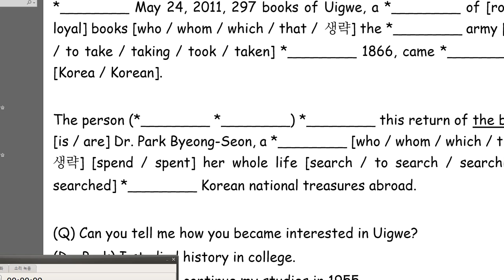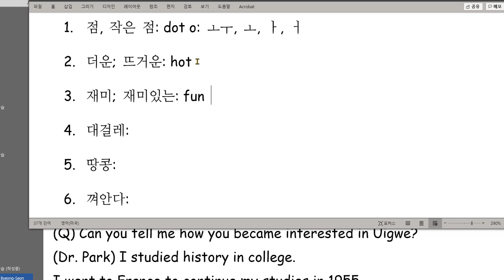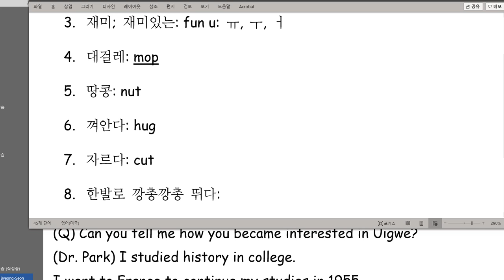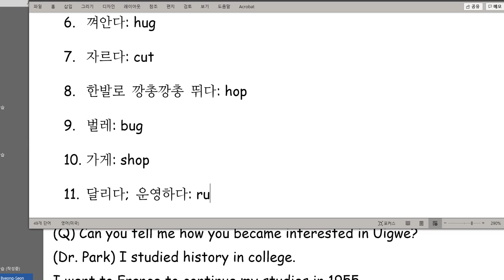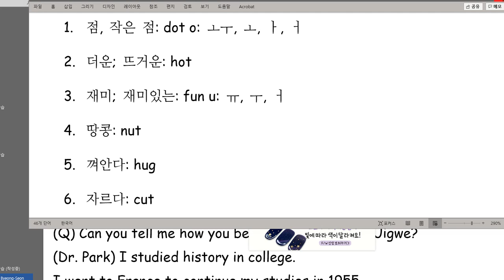유한별 2020 11 04 칭찬 말하기 1개 틀리고 쓰기 1개 틀렸습니다 성취도 90